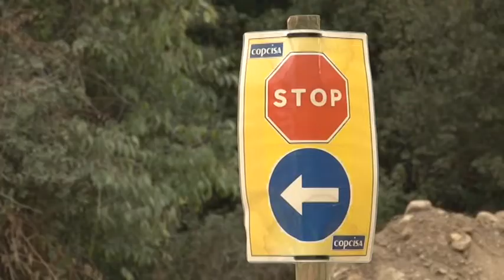La carretera de Cànoves, entre les 10 més perilloses de Catalunya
L'estudi que cada any fa el RACC la torna a situar dins el rànquing de les més perilloses del país. La Diputació de Barcelona hi està fent obres per fer-hi rotondes i aixamplar la via i millorar-ne la seguretat. Està previst que les obres acabin al mes de juny.